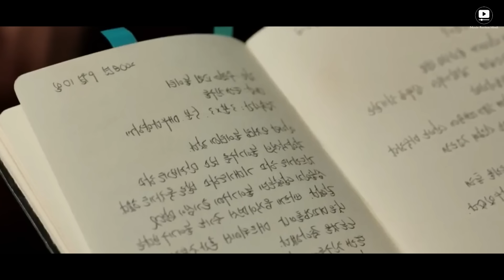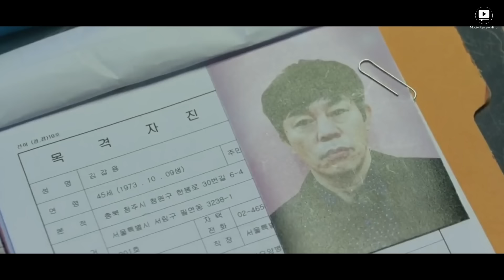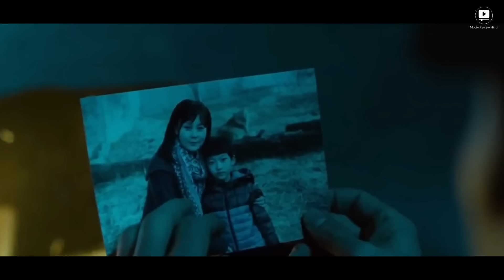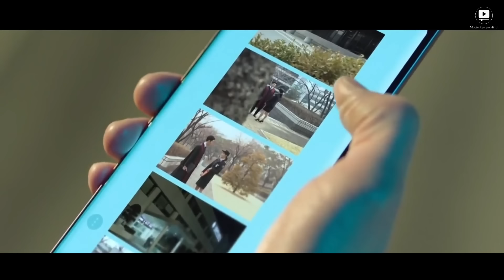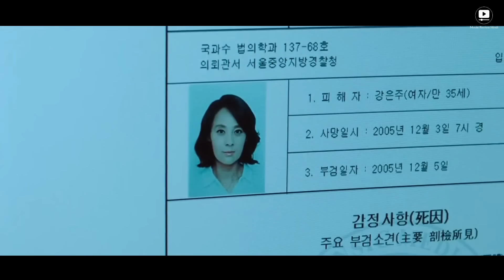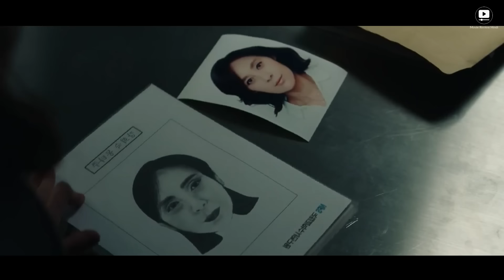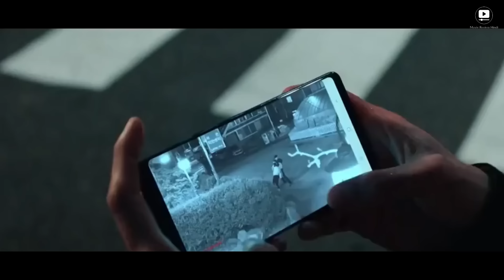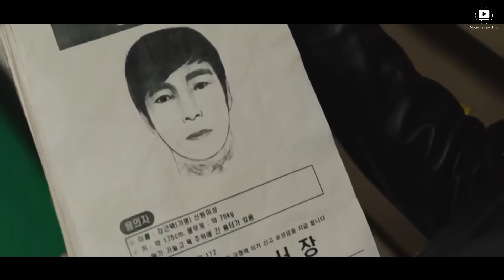This boy has Psychometric Powers through which he can see your Past | Part -2 | Explained In Hindi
Lee has a special psychometry ability. Whenever he touches someone, he can read that person's memory. Using his psychometry ability, Lee An wants to take out evil people in the world. Unlike his handsome appearance, he is not smart at all.